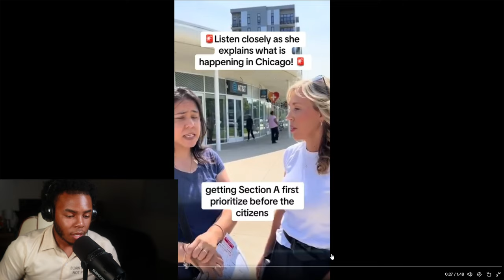You Won't BELIEVE What ICE CUBE Said About Getting The BLACK Vote In The 2024 Election!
Today I reacted to a video of Ice Cube talking about the black vote and why we shouldn't vote as black people without asking for Reparations first from the government, also I watched another clip of these migrants taking over our country and the democrats are paying them to do it!